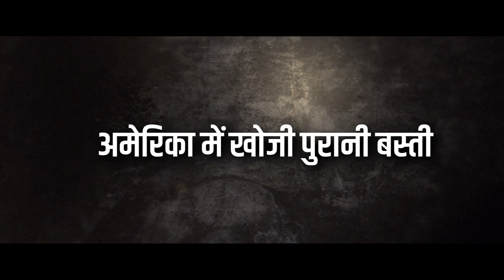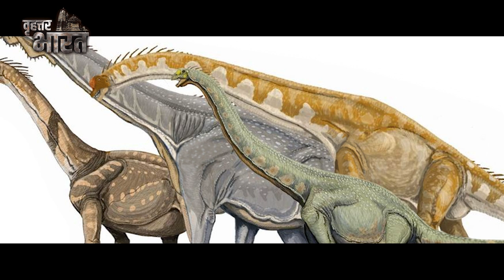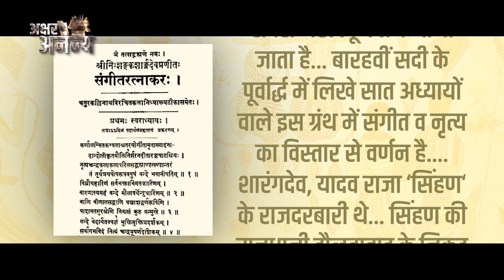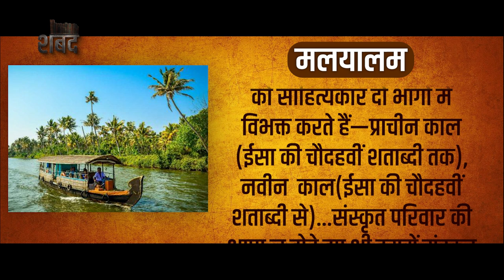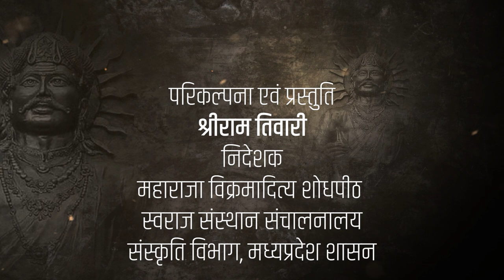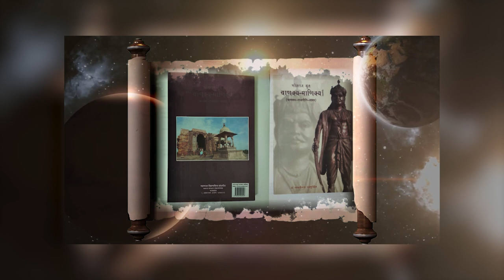कहां मिली 14 हजार साल पुरानी बस्ती? Vikram Samvad Episode: 45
कहां मिली 14 हजार साल पुरानी बस्ती? Vikram Samvad Episode: 45|Where was the 14 thousand year old settlement found?

"भगवान परशुराम की संपूर्ण कथा | Part 1 | प्रभु विष्णु का परशुराम अवतार | Parshuram Avtar Story" of Popular Devotional & Mythological Hindi TV Serial "Vishnu Puran" विष्णुपुराण, starring Nitish Bharadwaj, Vaidehi Amrute, Sameer Dharmadhikari in lead role. Produced by B. R. Chopra and directed by Ravi Chopra.